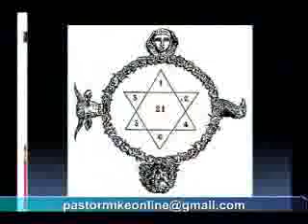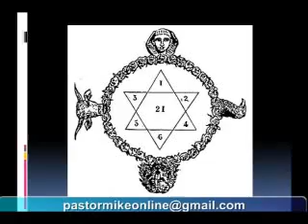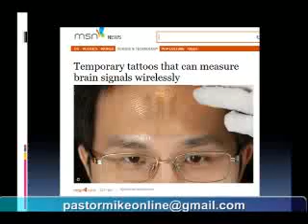Pastor Mike On Line 2-26-13 6/7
Picks Up Where the Watchman Video Broadcast Leaves Off!